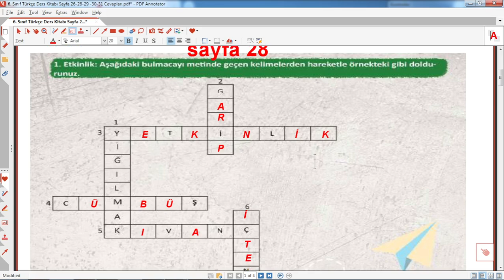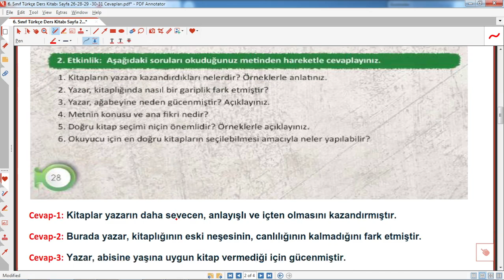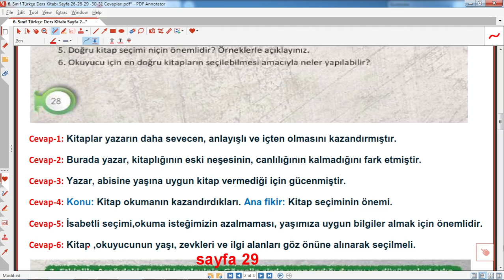6.sınıf türkçe ders kitabı sayfa 28 cevapları canım kitaplığım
6.sınıf türkçe ders kitabı sayfa 28 cevapları canım kitaplığım , 6.sınıf türkçe kitap cevapları meb yayınları, 6.sınıf,Türkçe,dersi,eğitimhane,@Eğitimhane Youtube,6. sınıf türkçe ders kitabı 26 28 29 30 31 sayfaların cevapları eğitimhane,eğitim,öğretim,2023,2024,6.sınıf türkçe,kitabı,cevapları,meb yayınları 6. sınıf türkçe çözümleri,türkçe ders kitabı 6. sınıf kitap cevapları,6. sınıf, türkçe ,ders ,kitabı,  sayfaların ,cevapları, meb yayınları
,canım kitaplığım etkinlik çalışmaları,6. Sınıf Türkçe ders kitabı canım kitaplığım cevapları,canım kitaplığım,
6.sınıf, türkçe ,ders ,kitabı ,sayfa ,26 ,28, 29, 30 ,31, cevapları
6.sınıf ,türkçe ,ders, kitabı, sayfa, 28, cevapları, canım ,kitaplığım,
Ayrıcalıklardan yararlanmak için bu kanala katılın: